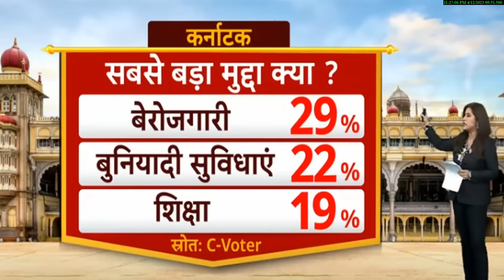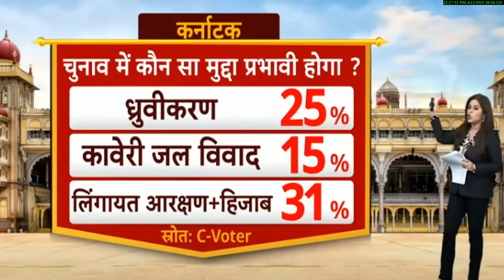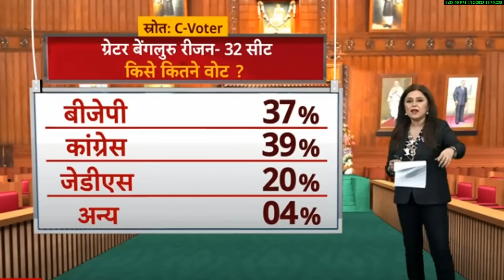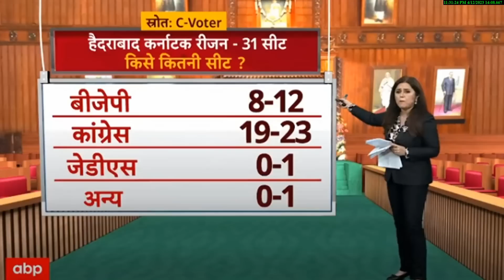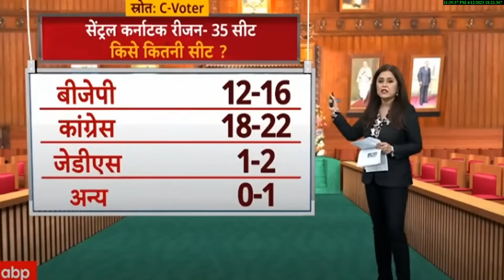Karnataka Opinion Poll BJP या Congress- किसकी बनेगी कर्नाटक में सरकार ? सभी 224 सीटों का ओपिनियन पोल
Karnataka Opinion Poll BJP या Congress- किसकी बनेगी कर्नाटक में सरकार ? सभी 224 सीटों का ओपिनियन पोल राजनीतिक विश्लेषण ओपिनियन पोल
2023 Assembly election opinion poll